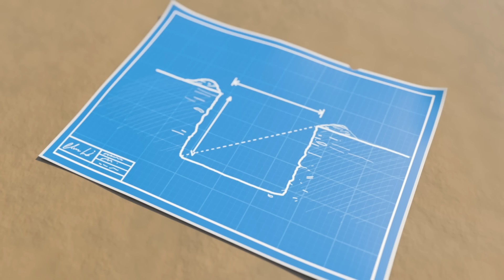🤠 O Velho MacDonald Tinha uma Fazenda 🤠| 2 HORAS DE LELLOBEE BRASIL! | Músicas Infantis em Português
Aproveite esta compilação das melhores canções e músicas infantis de Lellobee Brasil!

🎞 EPISÓDIOS 🎞

00:00 Seu Lobato
02:07 Ó Arvorezinha
04:12 O Desfile de Natal
06:14 Balance a Macieira
08:12 Salsalada
10:12 Canção Sim Sim Vegetais
12:07 As Rodas do Ônibus
14:07 A Canção da Cooperação
16:05 A Dança do Pinguim
18:04 Hora de Crescer
19:59 Acidentes no Parquinho
21:58 Bé Bé Carneirinho Fofo
23:58  Cinco Patinhos
25:57 10 Ônibus
27:53 Estou feliz
29:48 Canção Por Favor & Obrigado
31:47 Música da Hora de Dormir
33:45 Lave Suas Mãos
35:51 Música do Banho
37:51 Chuva Chuva Vai Embora
39:50 Canção do sorvete
41:48 Supermãe do Inverno
43:45 Cinco patinhos
45:46 Brilha brilha estrelinha
47:46 Canção da Véspera de Natal
49:46 Cinco macaquinhos pulando no colchão
51:44 Canção das poças da aranha
53:42 Já estamos quase lá?
55:29 Skidamarink
57:29 Canção do troninho
59:29 Canção de acampar: Ursa Panda subiu a montanha
1:01:26 Canção do ônibus escolar
1:03:25 Mix de músicas de Natal
1:05:25 Humpty Dumpty
1:07:25 Canção do Professor
1:09:22 Canção do banho do bebê
1:11:24 Sou uma escavadeira
1:13:23 Tocam os sinos
1:15:23 Canção dodói
1:17:23 Canção do boneco de neve mágico
1:19:08 Dirigir por aí
1:21:04 Bata um bolo
1:23:04 Canção de pular pela lua
1:25:02 Canção do Trem dos Animais (Andando de Trem)
1:26:59 Super Mamãe
1:28:56 Canção do sorvete natalino
1:30:55 1, 2, O Que Fazer?
1:32:52 Cabeça, ombro, joelho e pé
1:34:52 É Natal, vamos decorar
1:36:52 Canção do achou!
1:38:35 As Rodas do Ônibus
1:40:39 Canção do ABC
1:42:07 Acidentes acontecem
1:44:05 Dez onibusinhos
1:46:01 Hickory Dickory Dock
1:48:01 Fantasias (princesas, piratas e aviões)
1:49:59 Canção do dia das mães
1:51:58 Canção do sim, sim, parquinho
1:53:59 Crescendo
1:56:02 Canção do Dia das Mãe

🎤 LETRA 🎤

O velho Macdonald tinha uma fazenda
I - A - I - A - O
E na fazenda tinha uma vaquinha
Com um MUH aqui
Com um MUH ali
Um Muh aqui, um Muh ali
Em todo lugar um Muh

E na fazenda tinha um cordeiro
Com um BEH aqui
Com um BEH ali
Um BEH aqui, um BEH ali
Em todo lugar um BEH

E na fazenda tinha um patinho
Com um QUA aqui
Com um QUA ali
Um QUA aqui, um QUA ali
Em todo lugar um QUA

E na fazenda tinha um cavalo
Um relincho aqui
Um relincho ali
Relincho aqui, relincho ali
Relincho em todo lugar

Na fazenda Lellobee
Onde cresce a alegria

**FIM**

Lellobee em Português - Músicas Infantis e Desenhos Animados

A Fazenda Lellobee é um oásis acolhedor no meio de uma cidade cosmopolita. Junte-se a Ella, uma menina super aventureira, seu melhor amigo curioso Rishi, e sua alegre Avó Mei que cuida da Fazenda Lellobee e é apaixonada por música e comida!

Cada episódio nosso apresenta lições de vida, através de músicas inteligentes e divertidas, clássicas e originais, que exploram uma variedade de assuntos. Abordamos assuntos ambientais (como é que as plantas crescem?), sociais e emocionais (cuidar, partilhar, alimentar, ser paciente, colaborar, trabalho em equipa, exercício), e educacionais (aprender os números, o alfabeto e os sons dos animais).